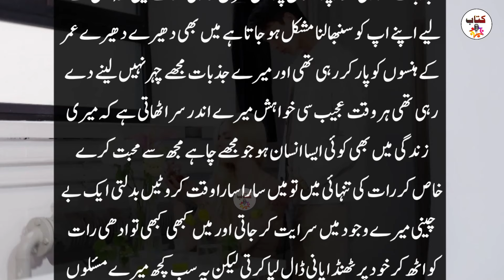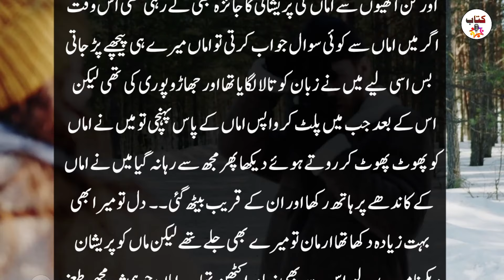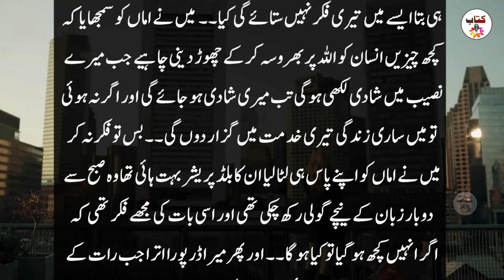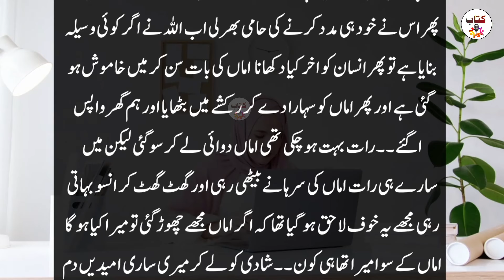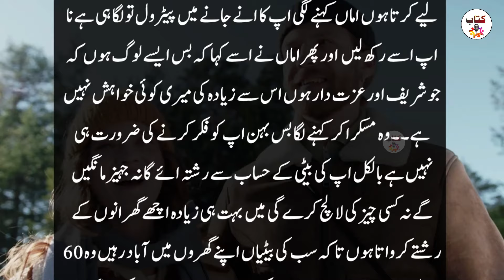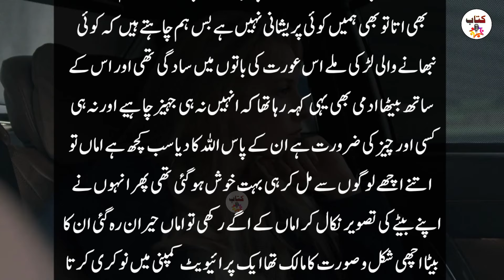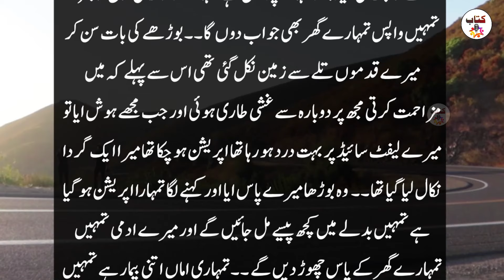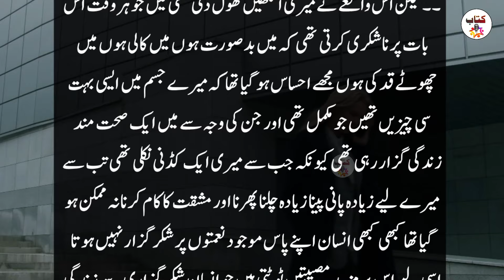Lahore Ka Sacha Waqia - Moral Stories - Urdu Stories - Kitab Stories